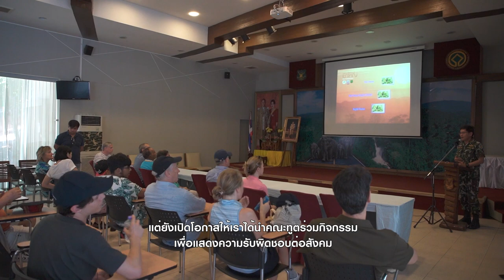Tourism Diplomacy by The Nomad (Khao Yai)